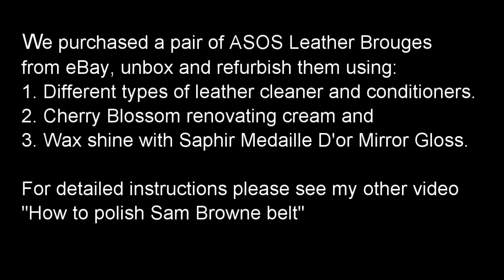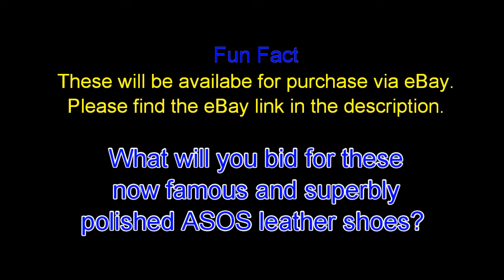ASOS Leather shoe eBay challange, unbox and refurbishment!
Follow the journey. We buy a pair of ASOS brand leather shoes from eBay, unbox and refurbish them to a high shine.
The shoes will be placed back on eBay, feel free to bid.
The refurbishment includes:
1. Initial cleansing using specialised leather cleaning products.
2. Conditioning of the leather.
3. Renovating leather cream.
4. High shine or "spit polish" technique to apply the final wax coat.

eBay link to bid on the shoes to be added soon.

Please find links to my other videos below, including the unique All-In-One Australian Slouch Hat Press and Carrier:

A link is provided to my eBay page where you can view and purchase my All-in-one Australian Slouch hat press and carrier.
1.